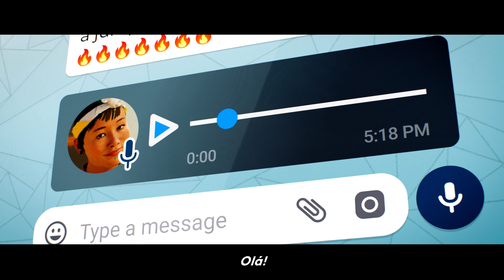Riders Republic: Trailer Gamescom Beta Estendido | Ubisoft Brasil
O Beta de Riders Republic foi estendido até 28 de agosto e agora todos estão convidados!